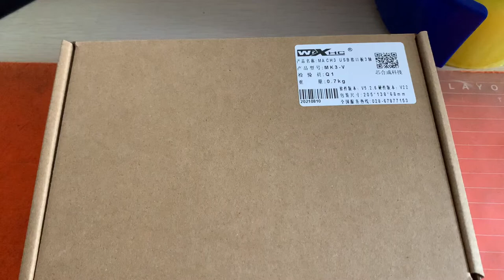XHC USB Mach3 Breakout Board 3 Axis USB Motion Control Card Resume 2000MHz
Electrical Characteristics:
- CPU:Dual-Processors, ARM+FPGA
- Axis output control:
Drive Current:Isolated open collector output; 5V, 20mA
Drive:Pulse + direction output
Output frequency:2000 KHZ (2MHz)
Axis:MK3-M4:6-axis
Isolation Voltage:3.5KV
- Spindle inverter output
Analog voltage output:0-10V
PWM output:5V, 1KHZ, Duty;  0-100%
Pulse + direction output:5V, 15HZ to 4 KHZ
- Spindle speed input
Input:Isolated input, 5V pulse signal
Isolation Voltage:3.5KV
- 8 IO output
Drive Current:Isolation: 50mA, 25V
Isolation Voltage:3.5KV
- 16 IO input
Input Current:Isolated inputs, 5 mA, maximum voltage 25V
Isolation Voltage:3.5KV
Mach3 Port Position:P1 Port
USB interface:Complies with USB2.0 standard
- Package box size:275X144X42mm
- Weigtht:0.7KG
Features:
- Fully support all Mach3 version
- Support save data when power off.
- Support spindle speed feedback
- Support 3 meter USB cable
- Supports Up 6-axis
- Maximum step-pulse frequency is 2000KHz.Status indicator LED can be useful to show the USB
- Connection,and working status by flashing.
- 16 general-purpose input,8 output has speed function,the spindle actural speed Mach3
- Interface in real-time display
- All IO-port isolation,interference,stable performance
- Ful support for USB hot-swappable,the card is Monitoring USB connection status at any time,
Key feature:
1.Standard usb device and work at all windows with usb hot plug.
2.The card state is monitored.
3.Support 6 axis to motion at the same time.
4.Step Pulse frequncy Up to 2000khz，support servo and step motor driver.
5.The usb state indication with led
6.All io is isolated,anti-noise and stable performance
7.Spindle control with PWM and step/pulse
8.Aluminum shell,shield the interference.
9.Speed index function.
10.Power off and continue function
Software installation:
- First,install Mach3 software to your PC.
- Second,copy your driver into Mach3.Check readme file in the CD.
- Check our wiring for reference,connect our card to your machine correctly.
- Connect your PC to our card by using network cable.
- After these steps,you can open your Mach3 software for operating.
Please take a look at Mach3 software parameters setting,steps per and so on in the printed manual of our packing box for reference.